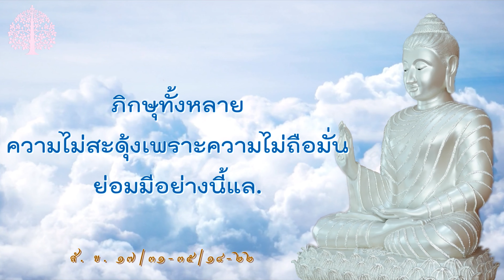EP.253 ความสะดุ้งเพราะถือมั่น@ธรรมกับโลก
มูลนิธิโพธิวัณณา